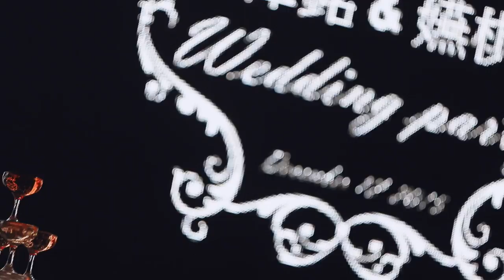BookHoImage 布可影像工作室- William + Joyce [ 婚禮錄影 ]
BookHoImage 布可影像工作室
婚禮＆婚紗紀錄/成長＆愛情MV
宋米秦.瑞莎.郭彥均.曾愷玹.部落客洋洋
曾國城.NONO.黃美珍.鍾欣怡...等藝人明星首選 真心推薦